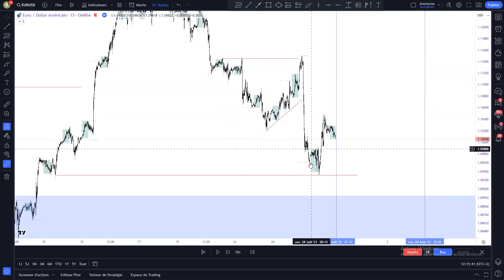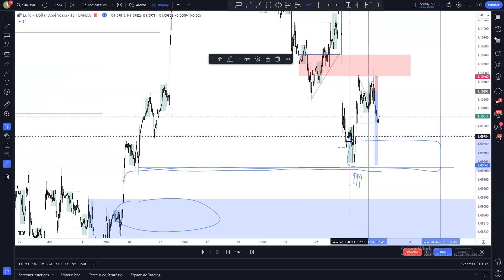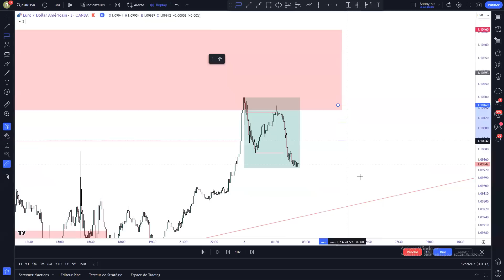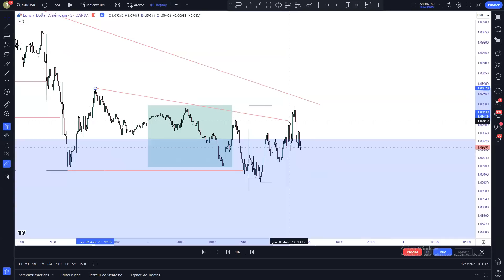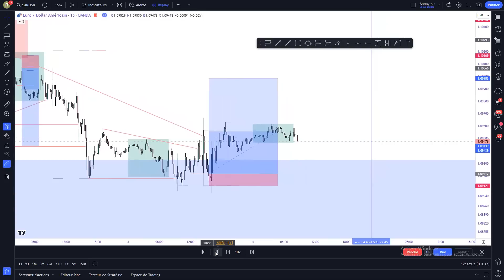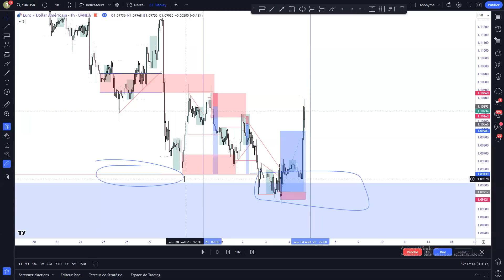Avoir Toujours Le Bon Biais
Apprenez à analyser et à encadrer des transactions sur le marché Forex comme je le fais. Mon analyse et mes stratégies sont applicables à de nombreuses classes d'actifs. Je suis spécialisé dans le Forex, mais j'ai constaté que mes clients ont obtenu le même succès avec les actions, les indices, les matières premières, les obligations, etc. J'encadre des clients et j'ai une connaissance approfondie des flux d'ordres institutionnels.

Toute transaction effectuée sur les marchés financiers est à votre propre discrétion. Tout ce que j'enseigne ou fournis doit faire l'objet d'une démonstration et n'être utilisé sur des comptes réels que sous votre propre responsabilité. Chaque transaction, pertes ou gains, sont les vôtres. Si vous avez des questions ou si vous voulez apprendre à analyser les marchés et à encadrer les transactions comme je le fais, veuillez me contacter par le biais de mes différents réseaux.

Respect.
Bon visionnage.

REDPILLFX